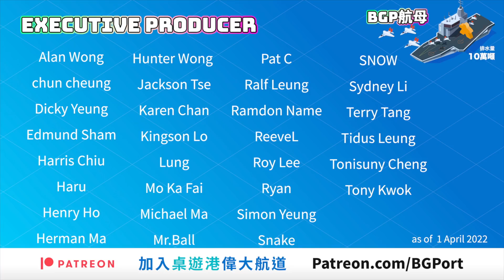[中文字幕] 購買成狂的反思 勸世文 桌遊港 講桌遊 BG Port BG Talk Ch.71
桌遊港主持一直被指不斷叫人All-In買Game，個隻抵個隻絕版，跟左半年都唔夠就已經勁長的buying list，買game 成癮，令BGP 一直被各位觀眾身邊另一半列入黑名單！

今集為左各種原因，我地出一集真心真意勸世片，將我們主持當年（同埋依家）犯下的不智錯誤分享，又有數個非常認真的勸世諫言希望大家信者得救！

今集節目可考慮清楚才和身邊另一邊分享，可能會令夫妻感情更深厚，或者可能成為以後不能All In 的理由，請慎用!

影片章節
00:00 開始
2:13 各位主持的購買桌遊經驗
7:45 All-in有甚麼意義 (可和伴侶一同收看)
14:15 不要因擴充（expansion)而買Game (不適合和伴侶一同收看)
15:10 不要因promo而買Game
16:20不要因價錢便宜而買Game
18:49 不要因絕版而買Game，所謂「好Game一定會Reprint 」
20:58 不要因外表、美術、模型而買Game
22:18 不要因推坑而買Game
25:00買Game要量力而為（金錢、空間、啱唔啱玩）
25:57 為朋友而買Game